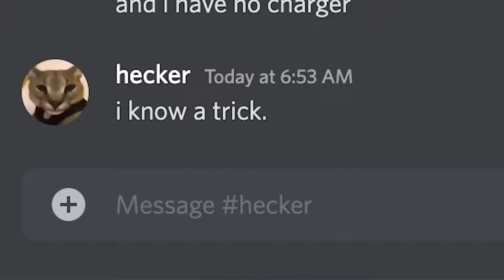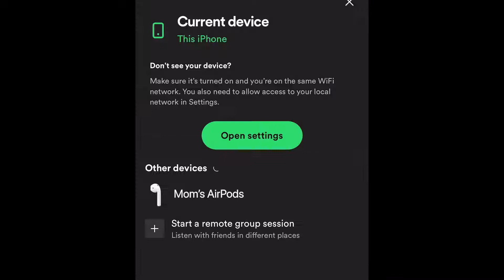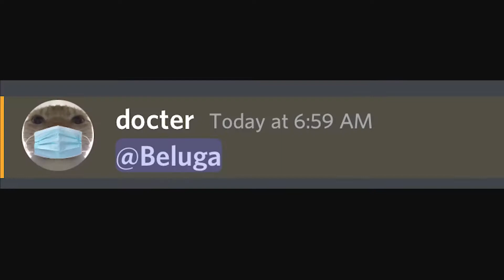When Your AirPods are at 1 percentage.